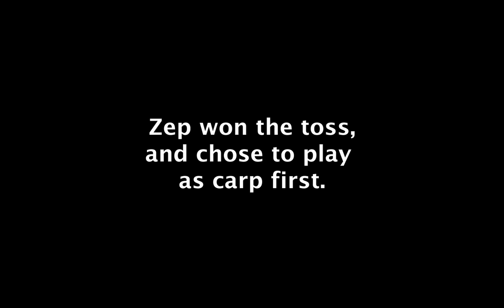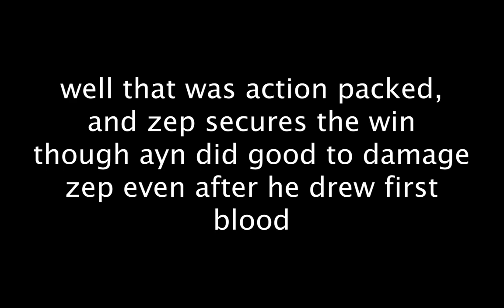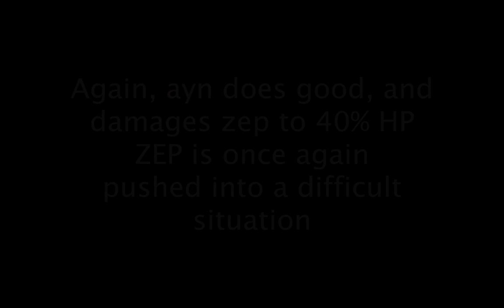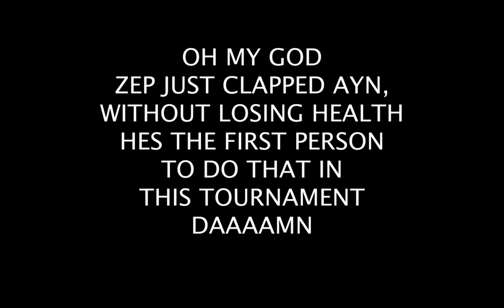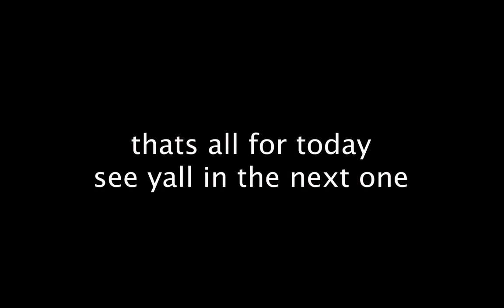Ant Life 1v1s: Game 3(zepudt vs aynhubby)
Todays contestants were zepudt and aynhubby, 2 experienced players
and what a game it turned out to be.

music used was mask off(instrumental)